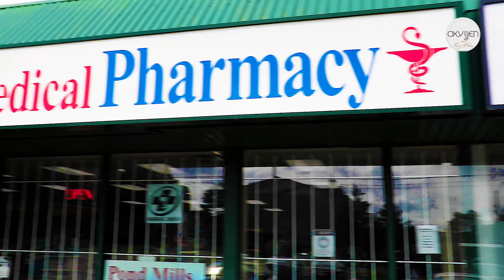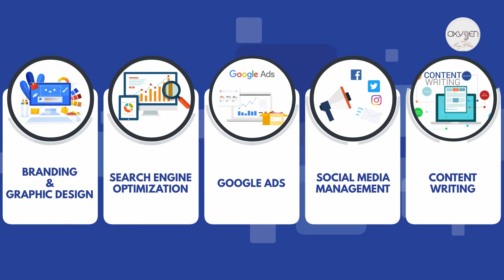111 احتفالية عيد الفطر مع الاوركسترا الكندية العربية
وفا الزغل المدير التنفيذي للاوركسترا الكندية العربية في ضيافة رامي بطرس في برنامج أوكسيجين مع رامي مع أغاني و اداء الأوركسترا للتراث العربي مثل محسوبكم انداس لسيد درويش و شو ها الايام كل سنة و حضراتكم طيبين. مشاهدة ممتعة